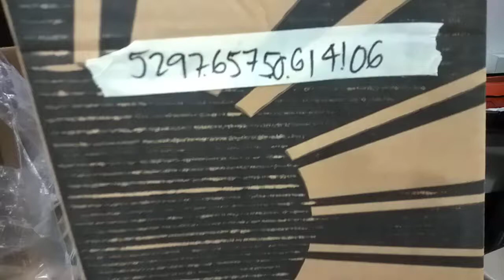529765750614106-django jr. Tokyo miami light